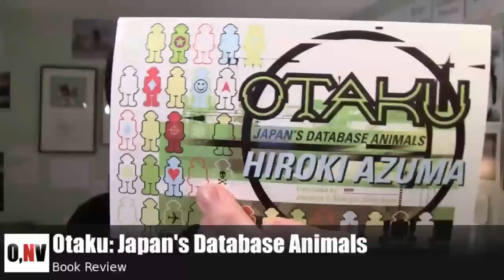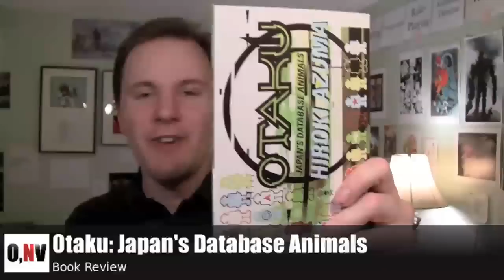Otaku: Japan's Database Animals - Book Review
A review of the non-fiction book "Otaku: Japan's Database Animals," a more philosophical look at trends in otaku culture.This will probably make some enemies.